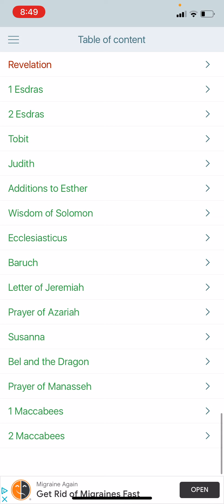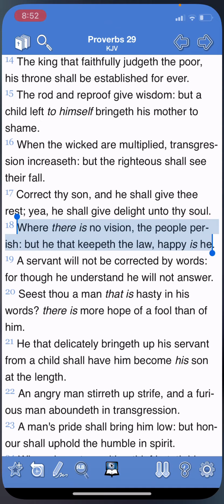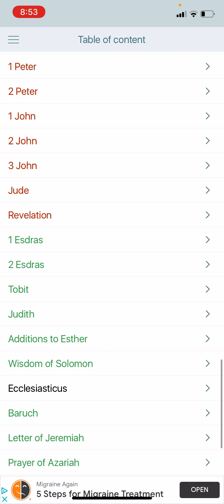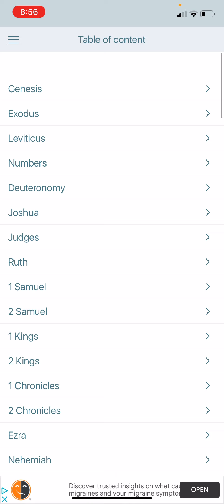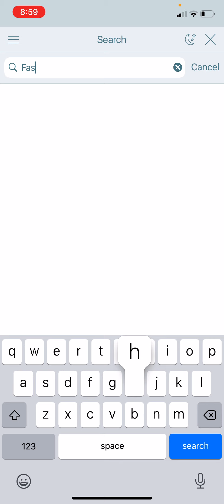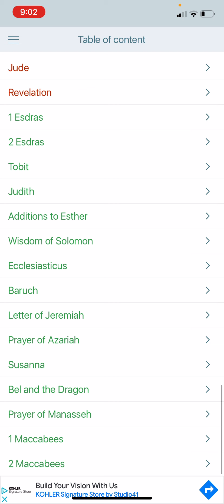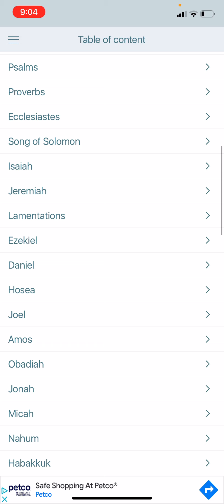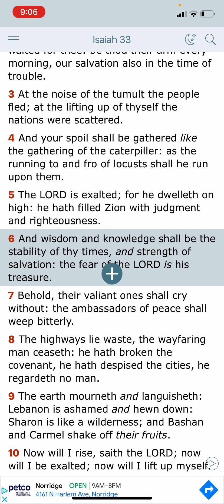The American Dream Is Ending: Their Hope Is Fading